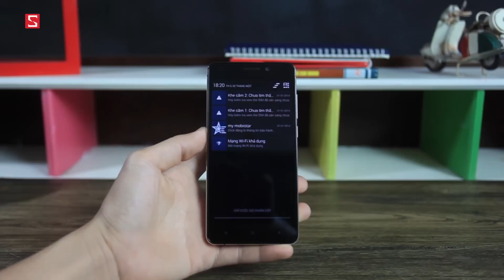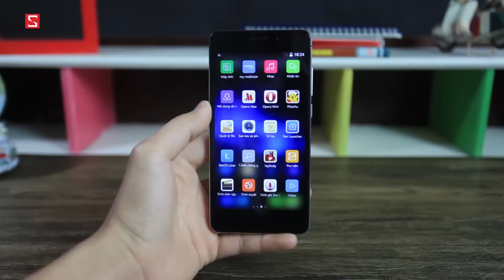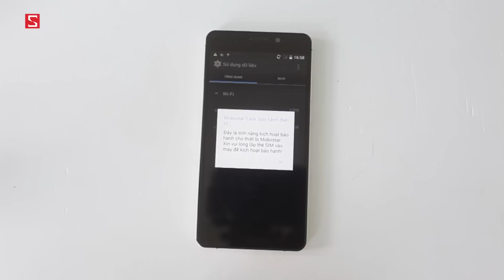Schannel - Mở hộp Mobiistar Prime X bản thương mại : Thiết kế viền nhôm 2 mặt kính, giá 4.49 triệu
- Mobiistar Prime X
- Mobiistar Prime X chính hãng
- Mobiistar Prime X giá bao nhiêu
- Mobiistar Prime X giá rẻ
- Mở hộp Mobiistar Prime X
- Điểm mới của Mobiistar Prime X
- Tư vấn mua Mobiistar Prime X
- Có nên mua Mobiistar Prime X
- Giá Mobiistar Prime X
- Mua Mobiistar Prime X ở đâu uy tín, giá rẻ
- Gíá bán Mobiistar Prime X
- Những tính năng mới Mobiistar Prime X
- Video đánh giá màn hình Mobiistar Prime X
- Video đánh giá camera Mobiistar Prime X
- Video đánh giá thời lượng pin Mobiistar Prime X
- Video đánh giá hiệu năng Mobiistar Prime X

- Battery test Mobiistar Prime X
- Performance test Mobiistar Prime X
- Camera test Mobiistar Prime X
- Unbox Mobiistar Prime X
- Review Mobiistar Prime X
- What new on Mobiistar Prime X
- Shoud i buy Mobiistar Prime X
- Where to buy Mobiistar Prime X